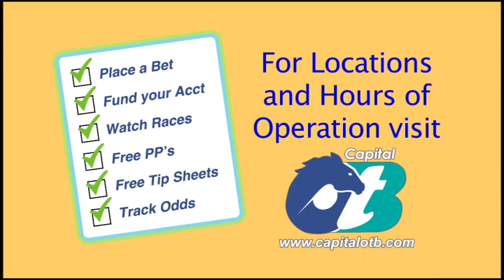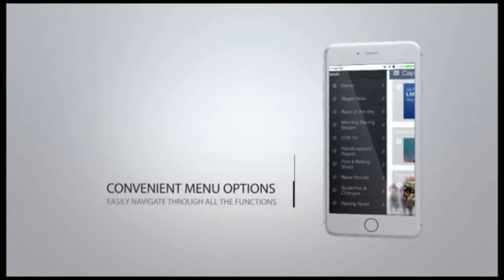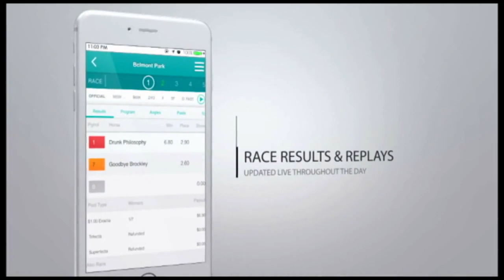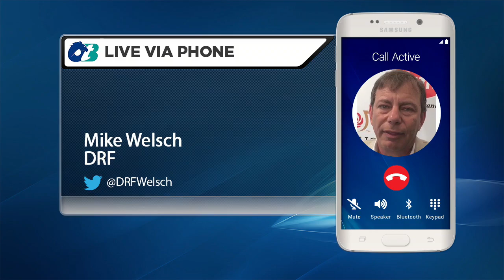Racing Across America March 3, 2019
Stakes Recap from Gulfstream With Seth and Sully. Also Stakes Recap with Mike Welsh from DRF. Handicapping With Seth and Sully